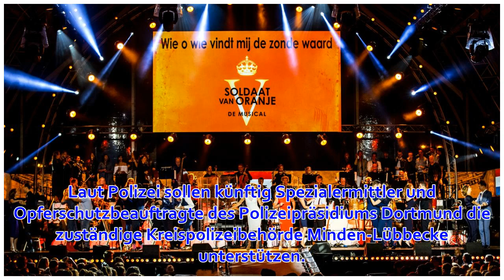Bad Oeynhausen: Kinderporno-Fotos - Physiotherapeut in U-Haft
Donnerstag, 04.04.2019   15:36 Uhr Ein 60 Jahre alter Mann aus Bad Oeynhausen in Nordrhein-Westfalen soll in seiner Praxis mehrfach pornografische Fotos von zwei Kindern angefertigt haben. Wie die Polizei Dortmund und die Staatsanwaltschaft Bielefeld mitte...